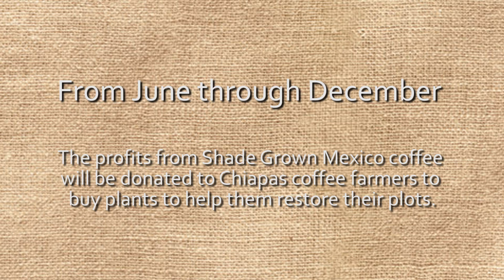Helping Chiapas Coffee Farmers Thrive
Martiniano Moreno has been growing coffee in Chiapas, Mexico for more than 30 years. He relies on his crops to support a family of eight. But he has doubts about the future. Over the past several years, challenging growing conditions in Chiapas have created a climate where coffee rust has taken hold and decimated Mr. Moreno's most recent harvest.

Recognizing the impact that rust is having on farmers like Mr. Moreno, Starbucks Mexico is launching a program called TODOS SEMBRAMOS CAFÉ (we all grow coffee) to help. Through the program, 100 percent of the profits from Shade Grown Mexico Whole Bean Coffee sold in Starbucks Mexico stores from June through December will be donated to purchase rust resistant coffee plants for Chiapas coffee growers who need assistance renewing their plots. The program is part of Starbucks ongoing, comprehensive commitment to supporting coffee farmers' resiliency around the world.